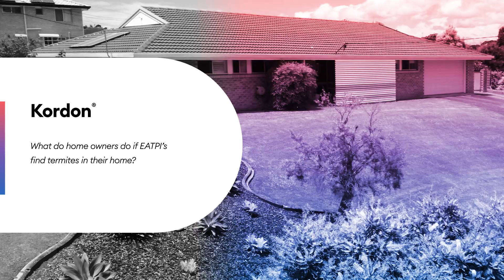What do homeowners do if they find termites?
So, what do homeowners do if they've found evidence of termites:

• EATPI or homeowner to inform Kordon Warranty Centre.
• Territory Business Development Manager visits property and investigates.
• Bayer works with pest control company to get the termites under control.
• Homeowner/KWC to get some quotes for repairs.